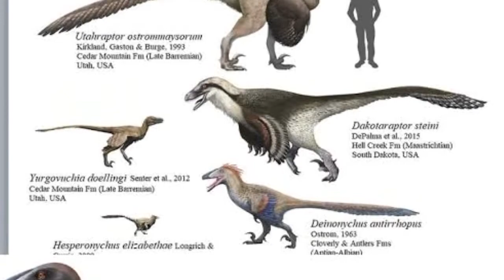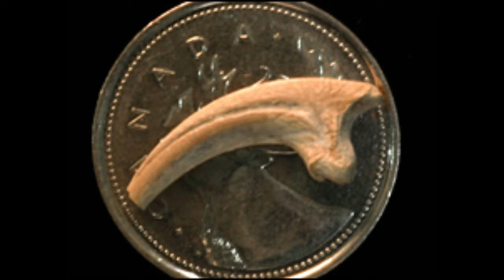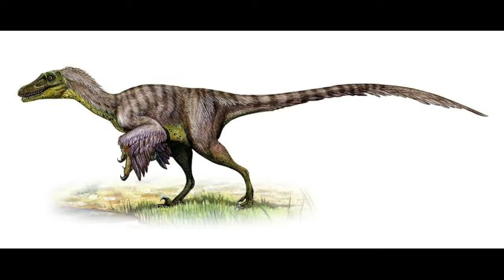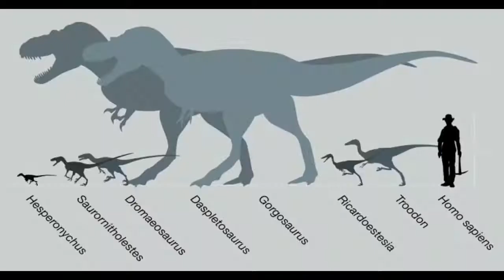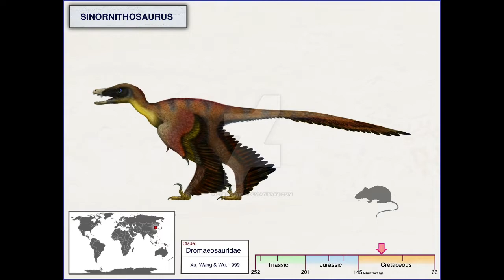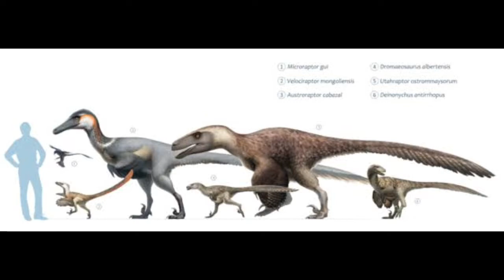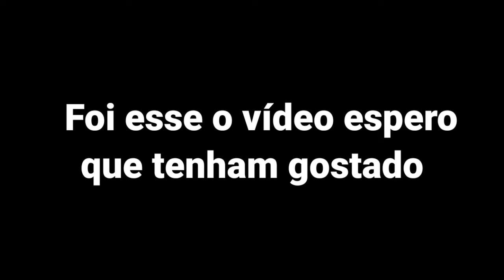Hesperonychus | Alossauro FC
Hesperonychus, cujo o nome significa Garra Ocidental ou Garra do Oeste foi um dos menores dinossauros carnívoros que existiu na América do Norte.

Classificação científica
Reino: Animalia
Filo: Chordata
Clado : Dinosauria
Clado : Saurischia
Clado : Terópode
Família: † Dromaeosauridae
Clado : † Microraptoria
Gênero: † Hesperonychus
Longrich & Currie , 2009
Espécies:  † H. elizabethae
Nome binomial
† Hesperonychus elizabethae
Longrich e Currie, 2009

Instagram Arthur Ananias

O Canal Alossauro FC faz parte da Comunidade "Unidos Pela Paleontologia" (UPP), um grupo de canais comprometidos a divulgar e ensinar Paleontologia da forma correta, mostrando a todos como ela é uma ótima ciência a ser estudada.

Abaixo vocês vão encontrar canais de divulgadores da Paleontologia que possuem a marca da UPP, que produzem e reproduzem vídeos de Paleontologia, desde de estudos a até outras coisas envolvendo essa ciência, como filmes, séries, jogos e muito mais! E como vocês podem ajudar eles?